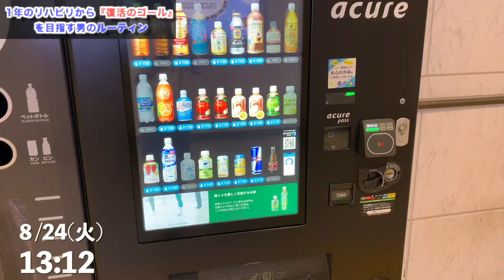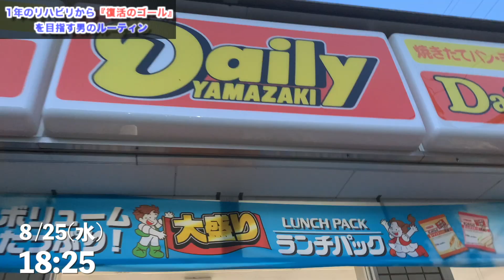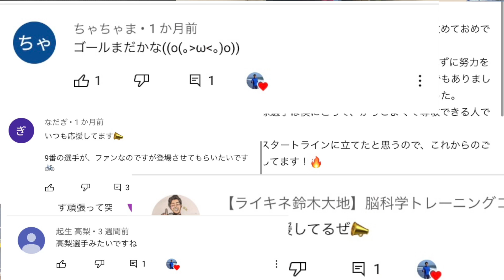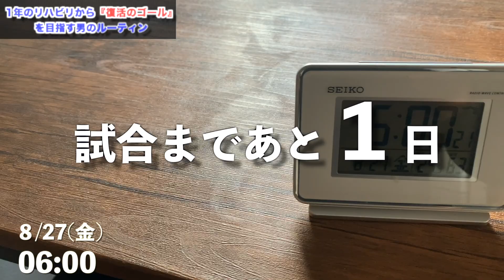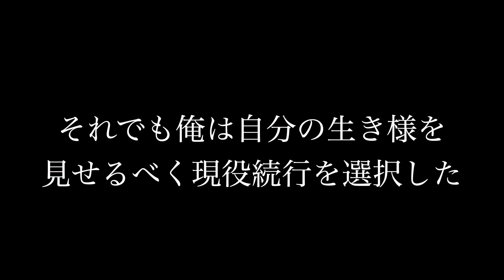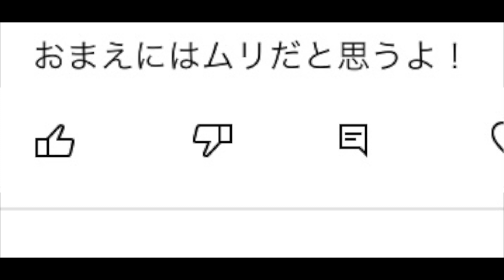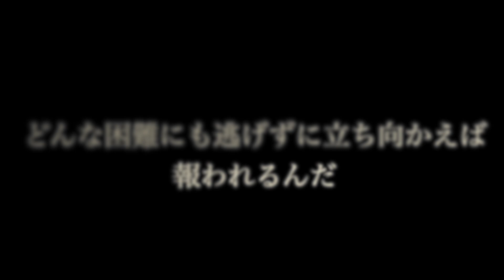【ゴール映像あり】絶対に諦めなかった！ 〜3度の手術を乗り越えた男の1年の記録〜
『一般人の僕がYouTube登録者数1,000人達成のためにやったことの全て』
◆人生初の有料note

【動画に出てくるグッズ・サプリメント】